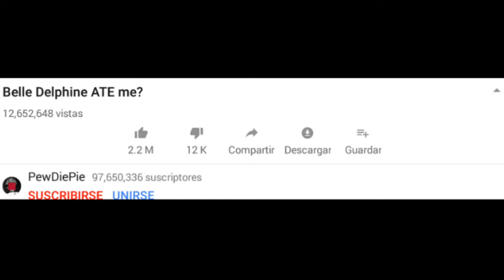Video sobre Belle Delphine. c:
Después de esto Erick recapacitó su existencia y notó que esta misma carecía de sentido, nunca logro entender cómo este tipo de videos tenían tantas visitas. Por último fue caminando directa y personalmente a la casa de Belle y la convenció amablemente de dejar de vender estupideces.